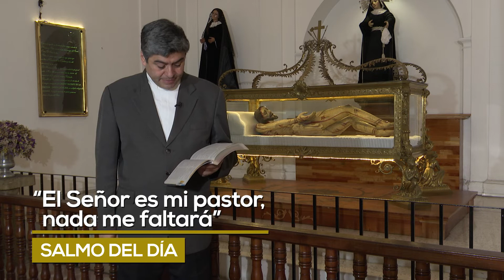Salmo 22 - 24 de Junio 2022